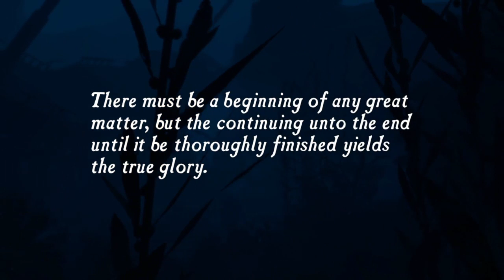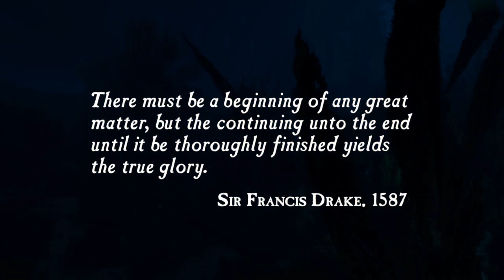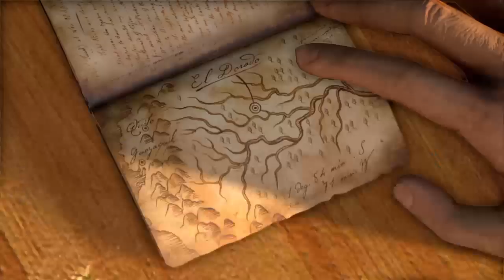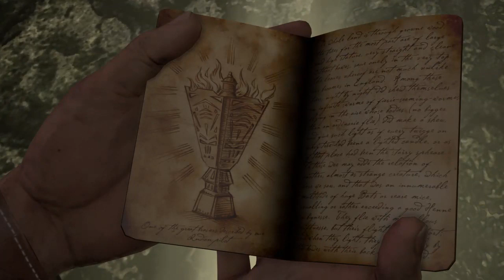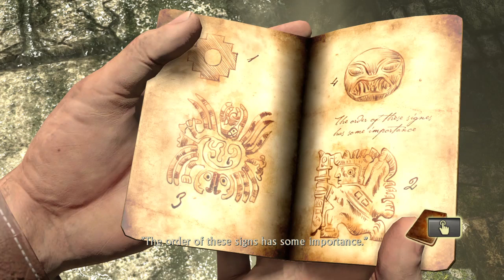Uncharted: Drake's Fortune: Chapters 1 - Start of 4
Getting started with Uncharted: Drake&#39;s Fortune, via the Nathan Drake Collection.  In this, my first round of playing, I get through the first three chapters and part of chapter 4.  Wee!  Playing on normal mode.